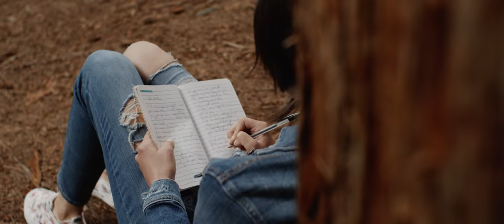Abigail Neilson - Left Unsaid (Official Music Video)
Official music video by Abigail Neilson performing "Left Unsaid”

Producer: Robbie Artress
Musical Talent: Grant Mickelson, Gideon Klein, Gabriel Klein, Ellen Angelico
Backup vocals: Christina LeBlanc
Mastering: Nada Recording
Cinematography by: Kyle Olthoff

Official “Left Unsaid" Lyrics
Written by Abigail Neilson

It all starts, look straight ahead
Your heads down, what's happening
You got lost inside my head
I fell in love with words left unsaid
One look and I turn red
That one look is where our eyes met
You haven't said a word yet

So years go by
And everything had seemed fine
But you said you didn't wanna try
And left me with a goodbye

Do you even hear yourself?
Lying to my face
Trying to place the blame on someone else
Is it making you better
Saying you regret
All the years spent between you and me
Yeah it feels nothing to you now
Saying you don't love me now
You don’t love me now

It all ends and I pretend
That we both just couldn’t bend
For the greater good of each other's hearts
And it all was for the best
I guess you could say we spent
Too much time together apart

So months go by
And I’m starting to feel fine
But I come across pictures of mine
And it turned back time